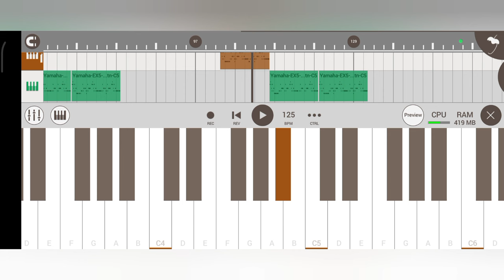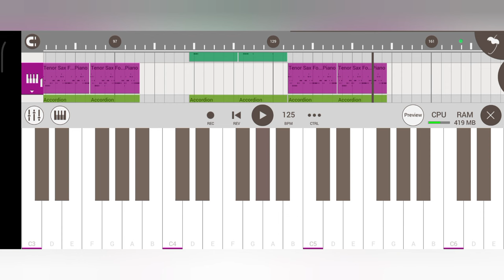Jalabuni Bala Kuri 🎻🎹 Santali Instrumental Music 2024 [ Traditional Pad Mix ]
🔴 My Self 👇
Name ;- Sonu Murmu
Village:- Rajabandha
District;- Keonjhar
State ;- Odisha

Santali Songs
Santali Video